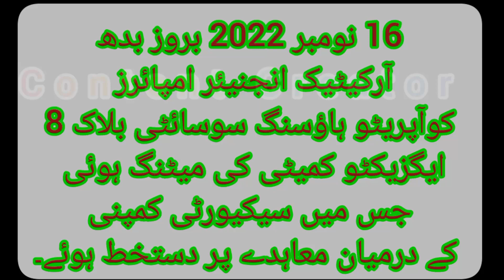Agreement signed between A.E.E.C.H Society and Security Company|Content Creator| Ch Fawad Jutt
کراچی میں واقع آرکیٹیک انجنیئر امپائرز کوآپریٹو ہاؤسنگ سوسائٹی کی ایگزیکٹو کمیٹی اور سیکورٹی کمپنی کے درمیان معاہدے پر دستخط ہوئے
جس میں شرائط کوائد و ضوابط اور دیگر معاملات لکھے گئے تھے۔
واضح رہے کہ کافی عرصہ دراز سے متعلق سوسائٹی میں اسٹریٹ کرائم،گاڑیوں اور موٹر سائیکلوں کی چوری،چھینا جھپٹی گھروں میں ڈکیتیوں میں ہوشربا حد تک اضافہ ہو چکا تھا۔لہذا کچھ رہائشیوں نے اس معاملہ پر سنجیدگی سے غور کرنے کے بعد بقائدہ یونین تشکیل دی اور سیکیورٹی کمپنی سے گارڈز طلب کر لیئے۔اس امید کے ساتھ کہ ان شاء اللہ جرائم کرائم کی بڑھتی ہوئی وارداتوں میں کمی آئے گی۔